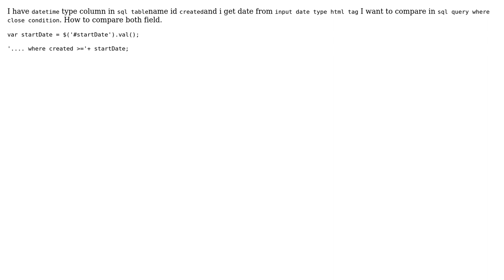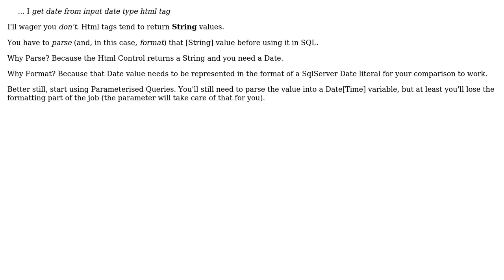Software Engineering: How to compare Sql datetime field with date field?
With thanks & praise to God, and with thanks to the many people who have made this project possible! | Content (except music & images) licensed under CC BY-SA | Music | Images & others | With thanks to user Phill W. user Avanish Kumar and the Stack Exchange Network Trademarks are property of their respective owners. You are responsible for your own actions.